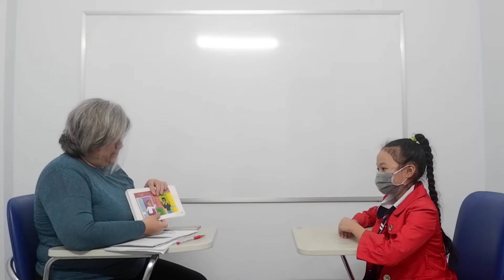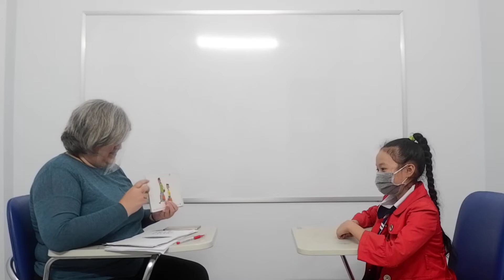Kids 23- Bảo Quyên (Daisy) (30/3/2022)